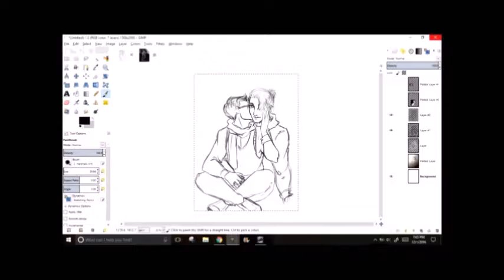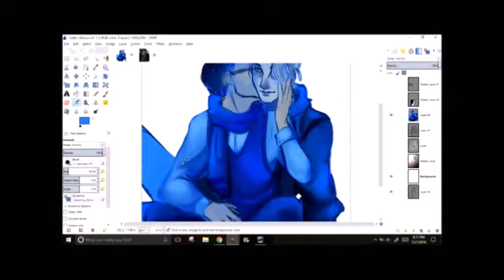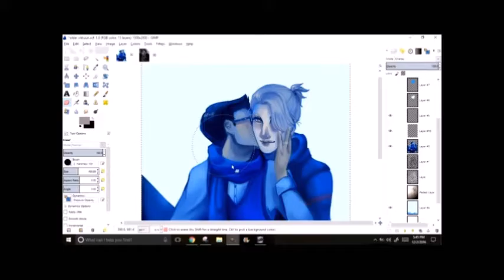Older!Viktuuri - Gimp SpeedPaint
Oh god, why is my channel suddenly only Viktuuri. Anyway, it was a close tie between longer haired Yuuri or short haired Yuuri and I'm kind of regretting the short hair because he sort of looks like Georgi.

☆Music☆
Feel Again - One Republic